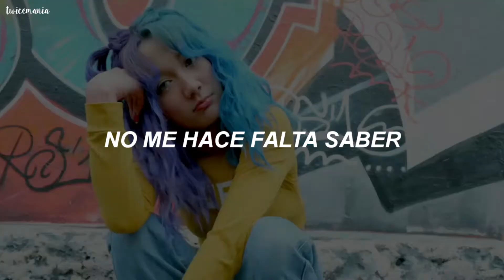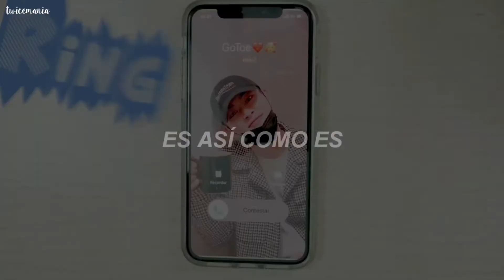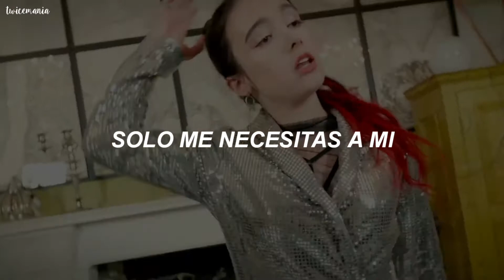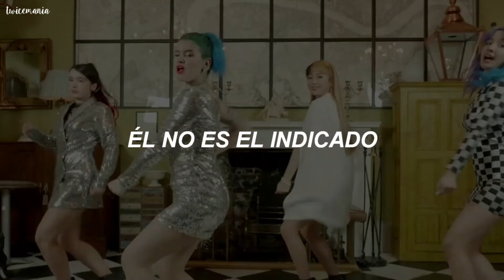KAACHI - Your Turn MV (sub español) ; twicemania